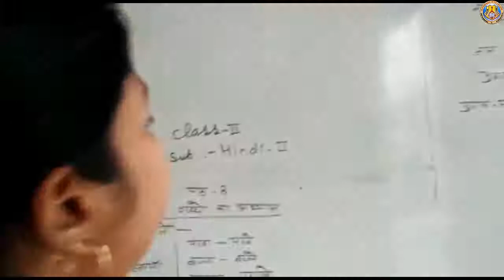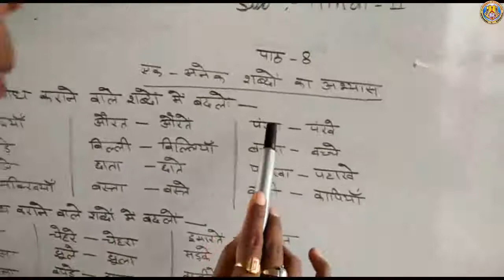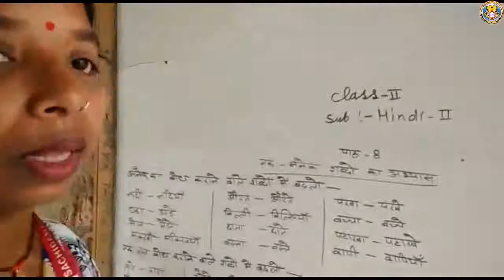Class 2 Hindi II Lesson 8 By Mrs Anamika